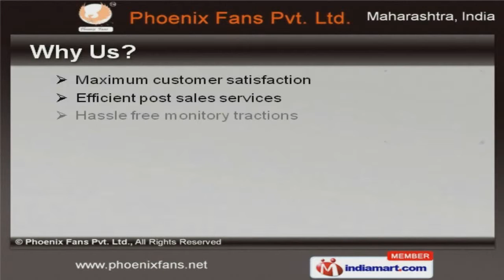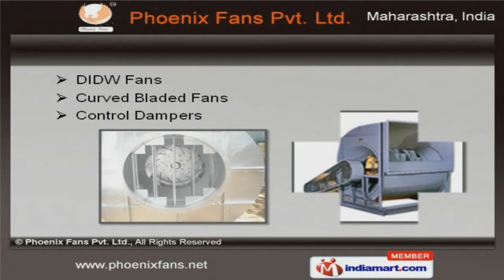Centrifugal Fans, Blowers & Dampers by Phoenix Fans Pvt. Ltd., Pune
Welcome to Phoenix Fans Private Limited, Manufacturer and Supplier of Centrifugal Fans, Blowers and Dampers. The company was incorporated in 2012 at Pune. Our products are applicable in Steel, Textile, Power and other industries. Indian Oil Corporation Limited and Ambuja Cements Limited are some of our esteemed clients and we are backed by Maximum customer satisfaction. Centrifugal, Belt Drive Centrifugal and Axial Fans are some of our Products & Services. Our Fan Accessories, Industrial Impellers and Induced Draft Fans are best in the industry amongst others. We offer Curved Bladed Fans and Control Dampers that are widely acclaimed in the market. High Volume Pumps and Multi Cyclone Dust Collectors offered by us are available at industry leading prices. Along with that we offer Double Inlet Centrifugal Fans for Industrial Plants that are a class apart. We also provide Industrial DIDW Fans for Ventilation Systems that are acknowledged for their functionality.